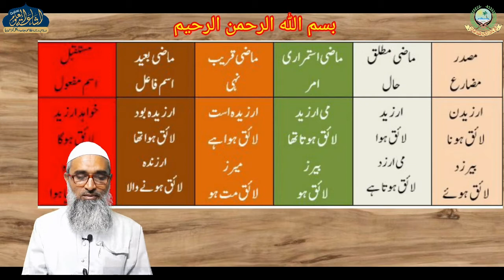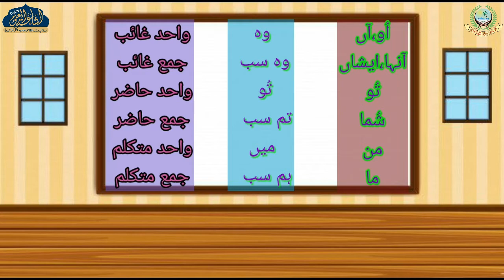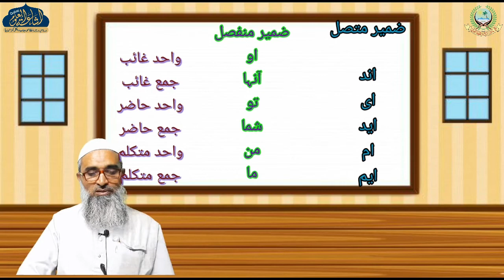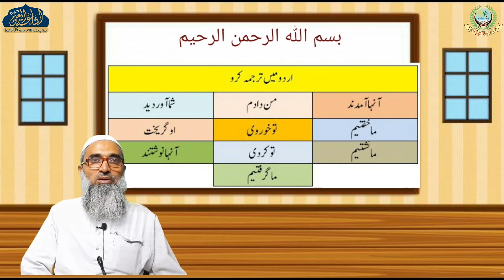CHEHAL SABAQ 15 | ARABIC 1 | QARI SHAFIQUE AHMAD SAHAB | ISHAATUL ULOOM ONLINE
چہل سبق
درس 15
عربی اول
قاري شفيق احمد صاحب

Jamiaislamiaishaatululoom.com